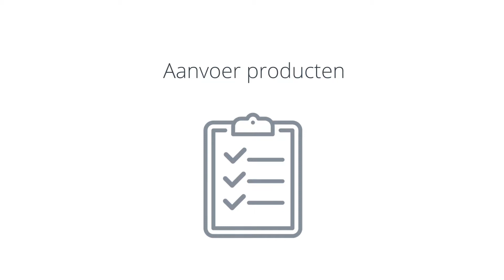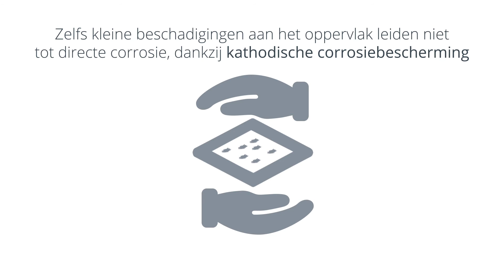Hoge temperatuur verzinken | The Coatinc Company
Bij hoge temperatuur verzinken, ons alternatief voor deltaverzinken, worden bij maximaal 630 °C op gecontroleerde wijze zeer geringe laagdikten van ca. 25 tot ruim 80 μm aangebracht.